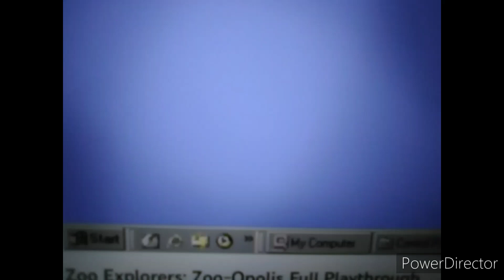I Love Math Full Walkthrough